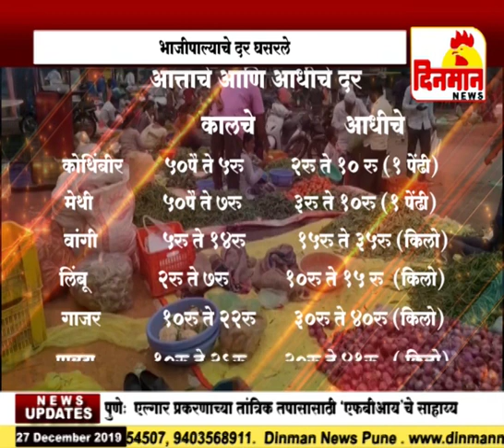अवकाळी पावसामुळे शेतकरी हवालदिल भाजीपाल्याचे दर घसरले